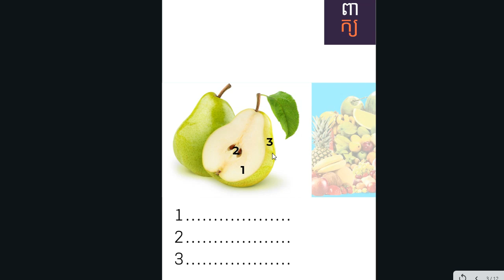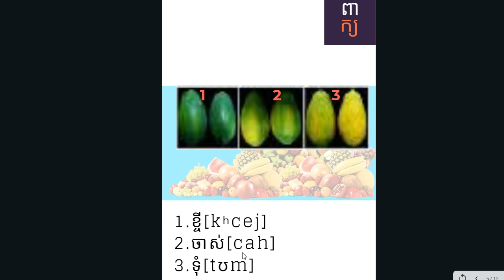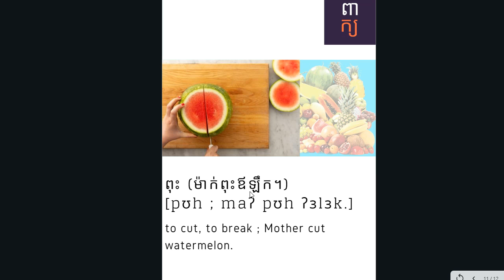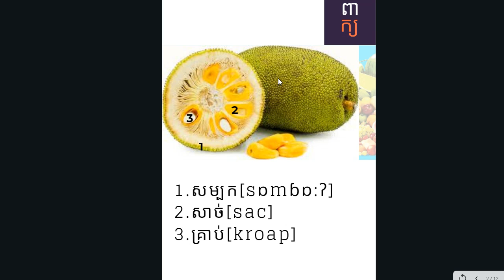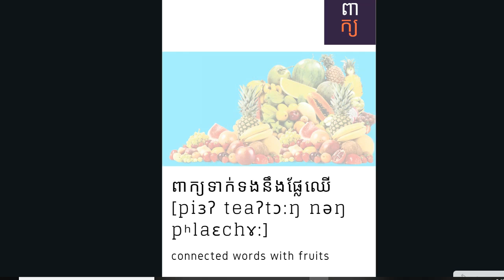Learning Khmer: Fruits/fruit 3_ផ្លែឈើ ៣